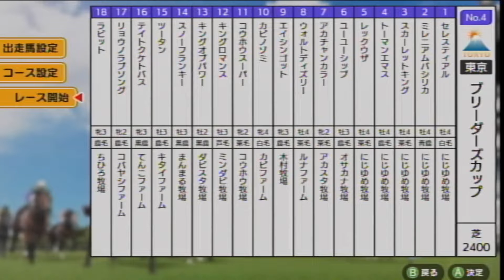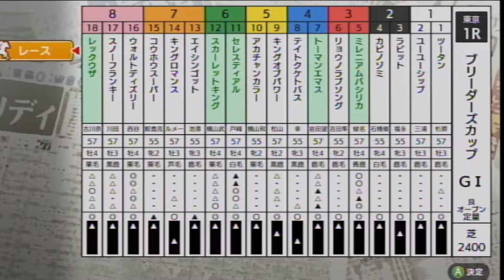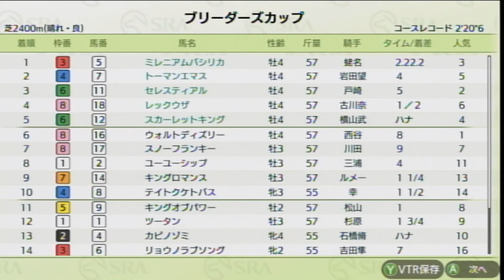ダビスタSwitchブリーダーズカップ オンライン対戦 part1146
ユーユーシップ　　　　　　　　オサカナ牧場
アカチャンカラー　　　　　　　アカスタ牧場
ウォルトディズリー　　　　　　ルナファーム
エイシンゴット　　　　　　　　木村牧場
カピノゾミ　　　　　　　　　　カピファーム
コウホウスーパー　　　　　　　コウホウ牧場
キングロマンス　　　　　　　　ミンダビ牧場
キングオブパワー　　　　　　　ダビスタ牧場
スノーフランキー　　　　　　　まんまる牧場
ツータン　　　　　　　　　　　キタイファーム
テイトクケトバス　　　　　　　てんこファーム
リョウノラブソング　　　　　　コバヤシファーム
ラビット　　　　　　　　　　　ちひろ牧場